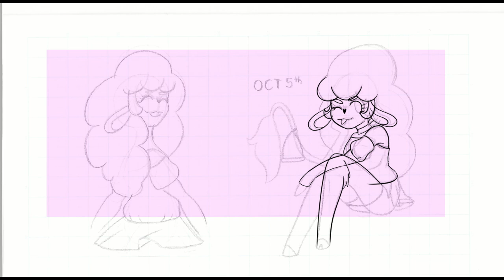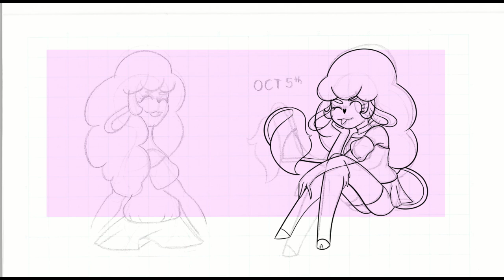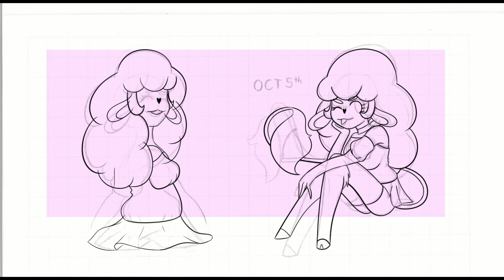SPEEDPAINT + UPDATE?!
IT'S FINALLY HAPPENING. I'M FINALLY GOING TO DEBUT MY GIRL!!